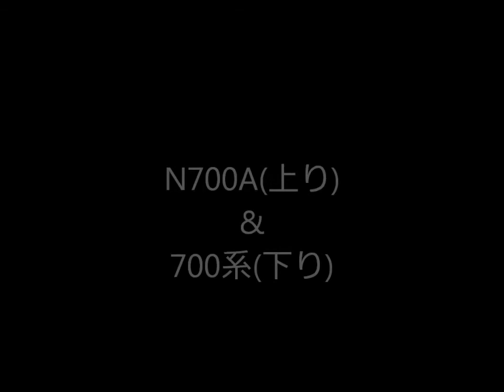【二川跨線橋】700系・N700A・ドクターイエロー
ドクターイエローはのぞみ検測(下り)です。ぜひHD画質でご覧ください！